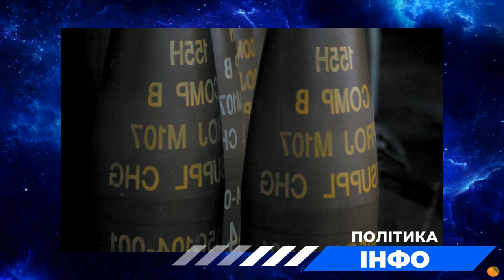Британія: ВИБУХ на заводі з виробництва боєприпасів BAE Systems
Заготовка снарядів калібру 155 мм на заводі BAE Systems у Вашингтоні. Фото BAE Systems

• Деякі фотографії використано з енциклопедії Вікіпедії або ж фотобанків.